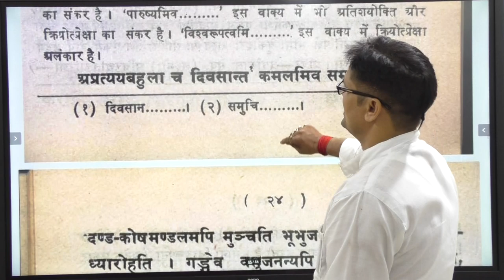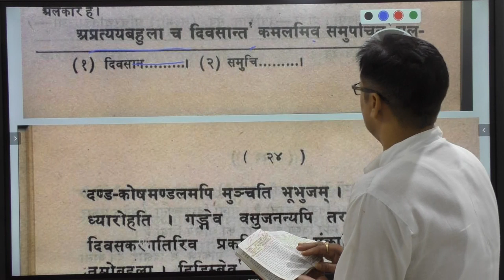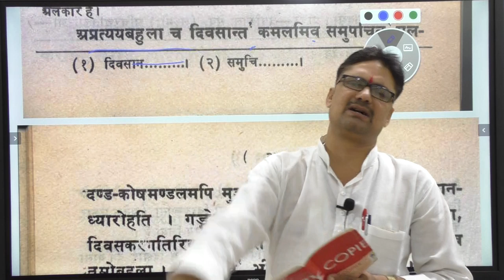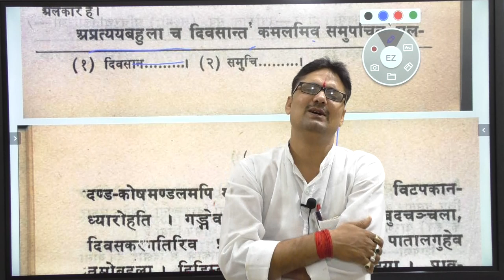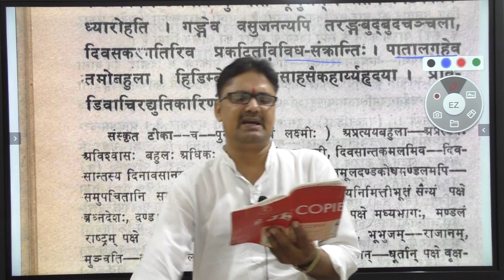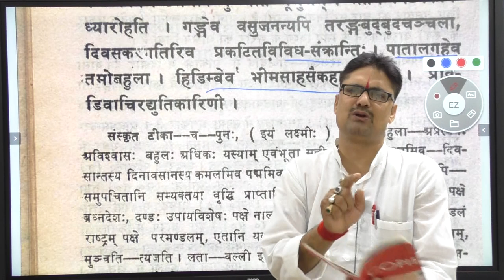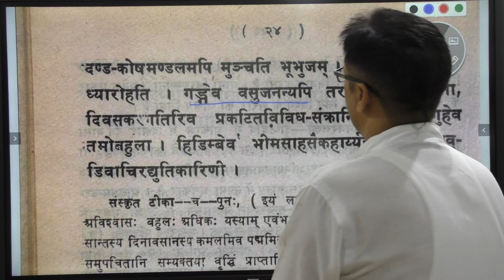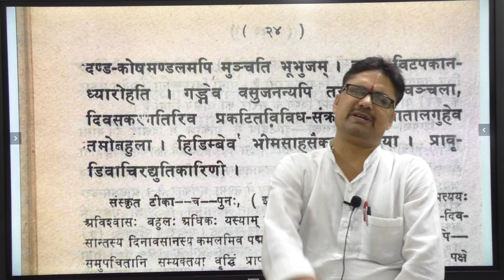संस्कृत_टीजीटी शुकनासोपदेश ||TGT SANSKRIT LEC 07| TGT SANSKRIT LIVE Online classes BY Dr.Neelmadi